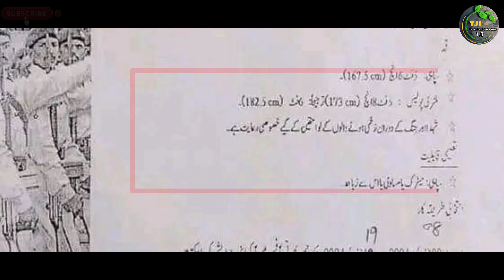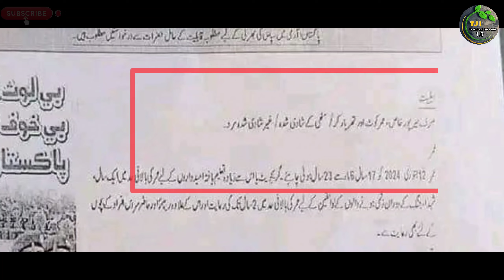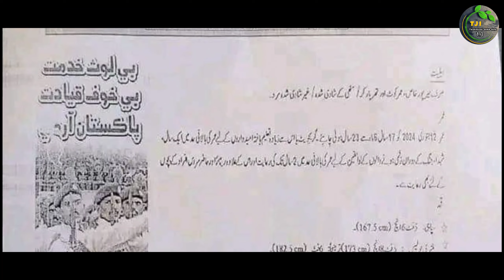Pakistan Army Soldier Military Police Constable Latest Jobs 2024 | Technical Job Info 1.0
السلام علیکم

Private Companies .